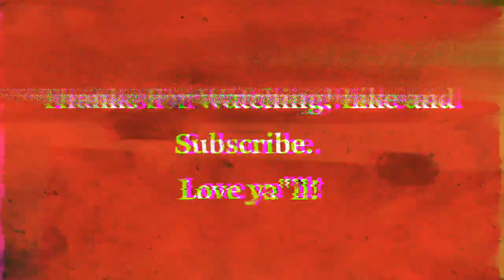Don't watch this video or you will fail in your next exams!! 😅😂😂😂😂😂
Hello friends!!
Nomoskar  Dosto🙏

আপোনালৈ আৰু আপোনাৰ পৰিয়ালৰ সকলোলৈকে বহাগ বিহু/ ৰঙালী বিহু, তথা আগন্তুক অসমীয়া নৱবৰ্ষৰ আন্তৰিক শুভেচ্ছা যাচিলোঁ।

Logote furti kora and olop sai sitiu thakiba  g he tu covid pandemic tu hekh hua nai ..

Baki thakil khel khon,

Just a random match!
Low kills noob gameplay but grinding hard to be a pro!!

Also the song that I have used in this video is one of my friend's composition.

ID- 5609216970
IGN- C 13. AxomiyA

Device-Oppo Reno

Recorder-In built recorder

Editor-Kine master

Show some love y'all!!♥️♥️
And ya, stay safe 🙏 we have to fight this together by social distancing!